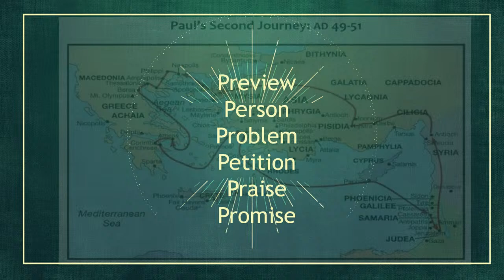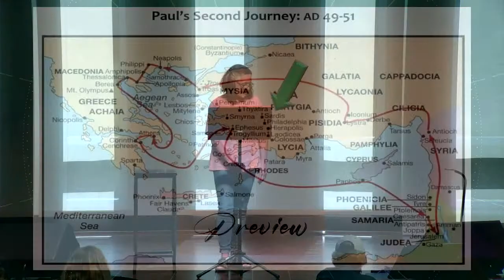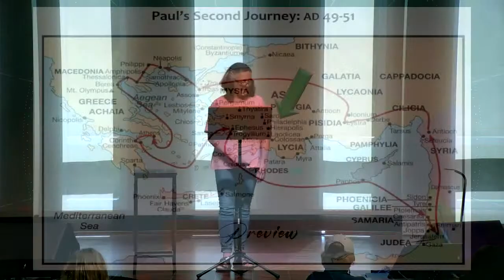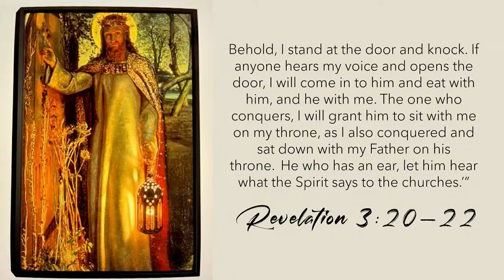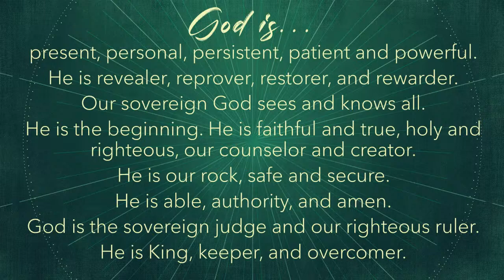Temple Bible Church Livestream